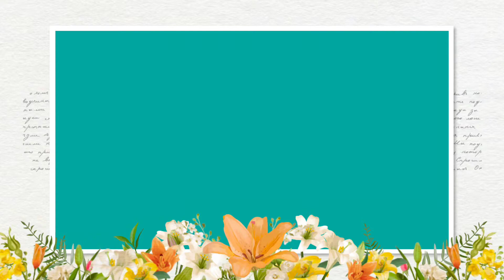Queen Drawing | How To Draw Queen Drawing for Beginners | Step by Step | Drawing Tutorial .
Assalam o Alaikum! Viewers Today we will learn how to draw Queen for beginners.
I hope this drawing tutorial help you alot for making a cute Queen .